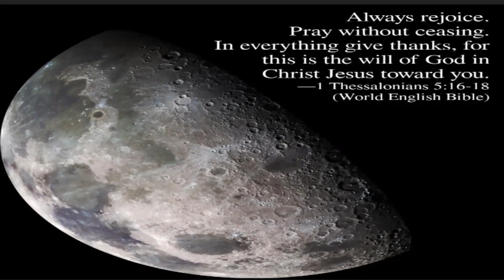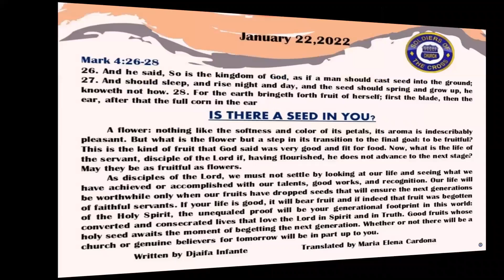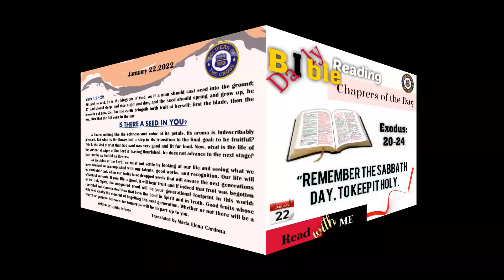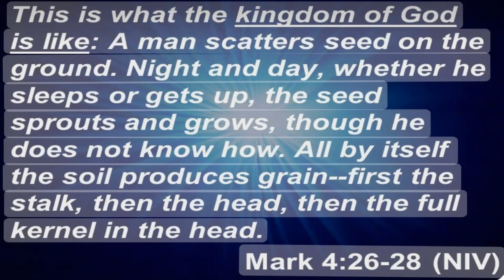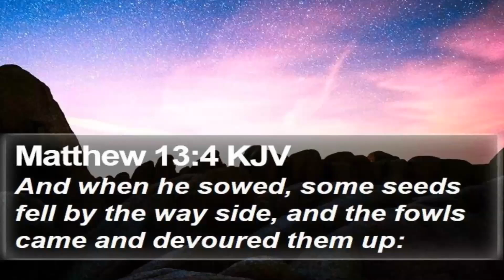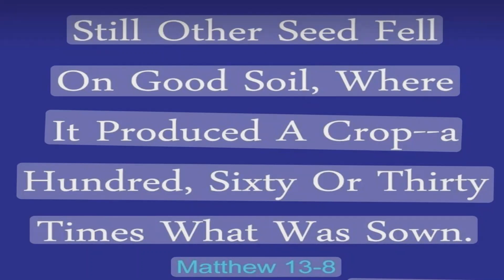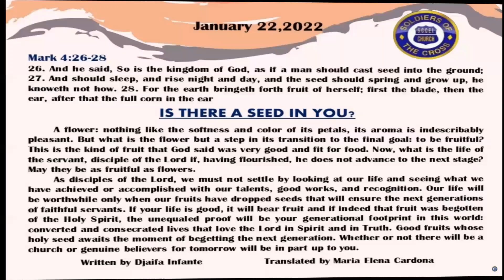SCC Daily Devotional: Is there a seed in you?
Voice/commentator, Translators, Designers and Special Collaborators:
Elizabeth J. Hernandez (Fort Worth, TX)